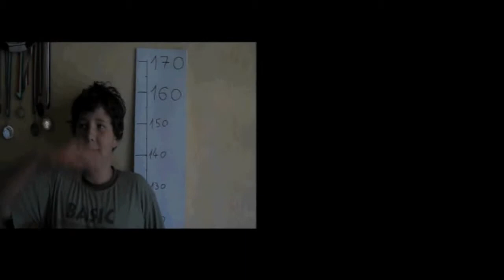GT Kamerás Vizsgafilm